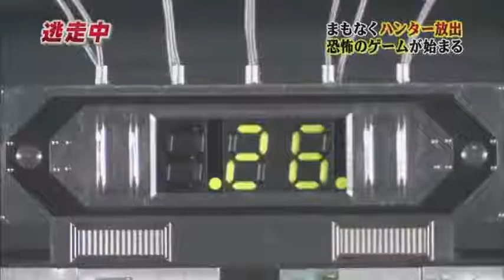【逃走中高清生肉】第二十回 卑弥呼传说 1 逃走中 cut part1